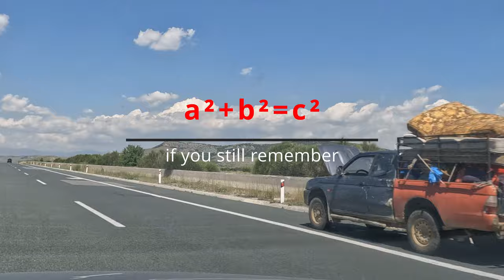Entering into Greece 🇬🇷 from Albania 🇦🇱 EP 6 | Europe to Pakistan by road with kids | Day 6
started the day from Albania drove upto  Greece, Greek part is coverd in this video

Embark on an epic road trip from Pakistan to France  and back with my kids and wife ! Join us as we navigate the journey across multiple countries, sharing essential tips and insights of our smooth and unforgettable adventure. Discovered the best routes, border crossing procedures, and must-see destinations along the way.
From the diverse landscapes of Asia to the historic and cultural wonders of Europe, our video provides valuable information for planning your overland trip. Whether you're a seasoned traveler or planning your first road trip, watch now to get inspired and prepared for an incredible journey from France to Pakistan and back to France by road